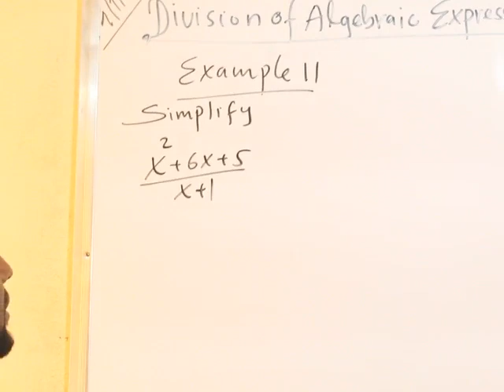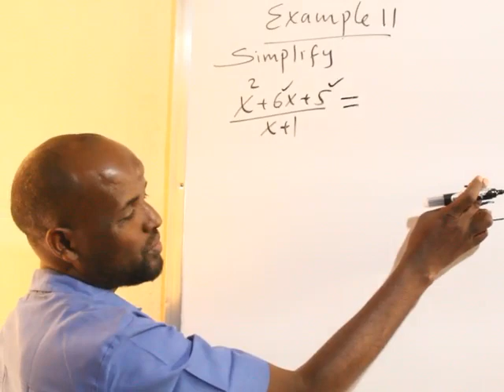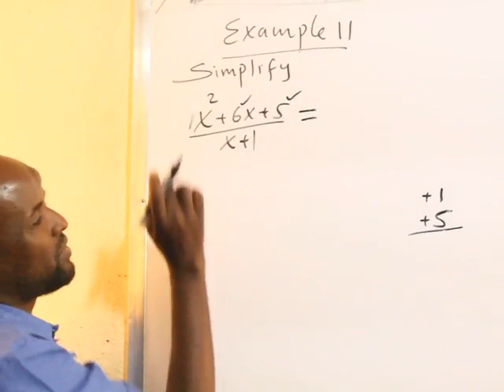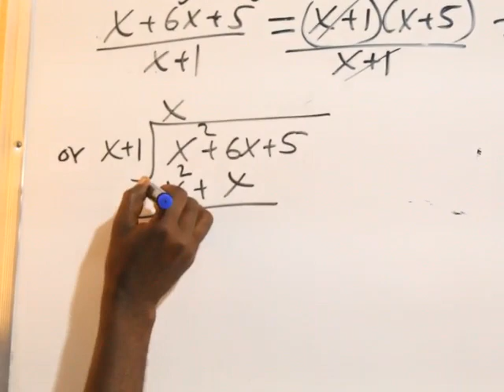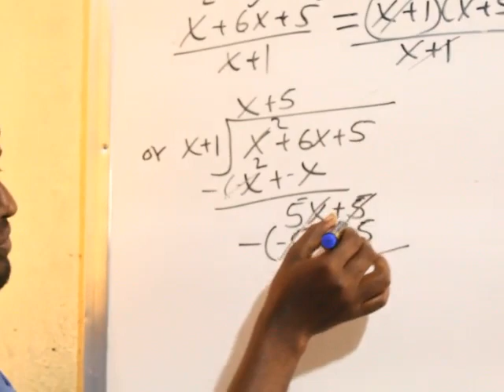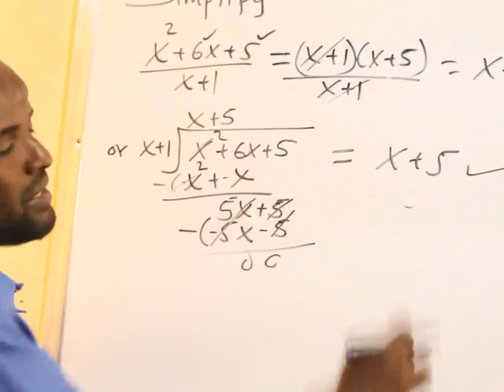Algebra(casharka 13 aad): Maxamuud Cali Aaden